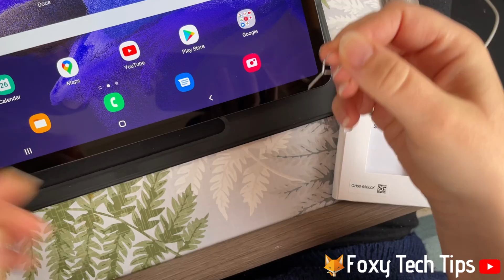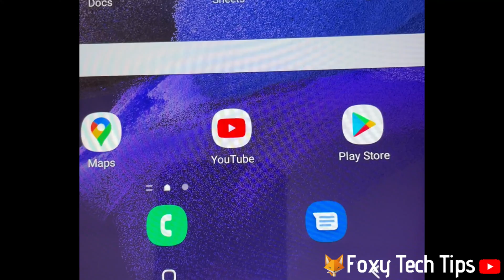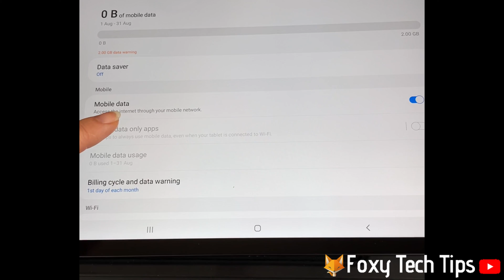Insert Sim Card Into Samsung Galaxy Tab S7/S7+/S7 FE 5G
Easy to follow tutorial on inserting a sim card into your Samsung Galaxy Tab S7 Series Tablet. If you got a Galaxy tab with sim capabilities, you can insert a sim card to use mobile data and use your Galaxy Tab like a phone. Learn how to do it now!

Steps:

- In order to do this you will need the ejector tool that came with your tablet. It looks like this and will have come in the box with your tablet.

- Take the ejector tool and push it gently into the hole on the sim card tray, this will cause the sim card tray to pop out slightly, now pull it out the rest of the way.

- Look for the side that says SIM and place the sim card in that side.

- You need to make sure that the cutout corner of the sim card corrospondes with the cutout corner in the sim tray.

- Now push the sim tray back into the tablet making sure that it slides in fully and is flush.

- You will now be able to make calls and send texts from your tablet. You will also be able to use mobile data, you can turn the mobile data on in the connection settings here.